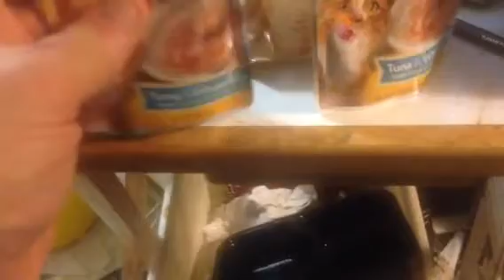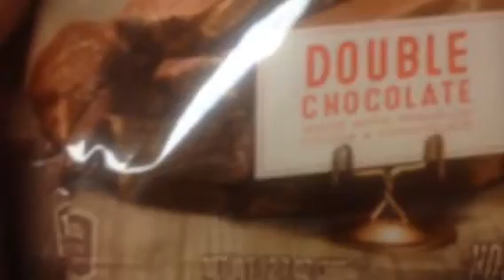MINI CAT FOOD HAUL.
I bought cat food, got a cat food & food donation & a new subscriber.
No one donated cat food in the last 2 weeks when I asked for cat food help except a long time patron and I thanked him for it.

You can donate cat food, gift cards, checks, money orders to me at :

George Senda
815 Court Street # 786